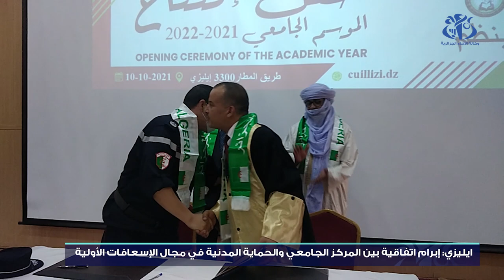إيليزي : إبرام اتفاقية تكوين بين المركز الجامعي والحماية المدنية في مجال الإسعافات الأولية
ايليزي, (وأج)- أبرمت اتفاقية تكوين في مجال الإسعافات الأولية بين المركز الجامعي "الشيخ أمود بن مختار'' بإيليزي والمديرية الولائية للحماية المدنية على هامش حفل افتتاح السنة الجامعية الجديدة 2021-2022. وتهدف الاتفاقية التي اشرف على توقيعها مدير المركز الجامعي, موسى بوبكر, والمدير الولائي للحماية المدنية, الرائد محمد بولايكي, إلى ترسيخ ثقافة